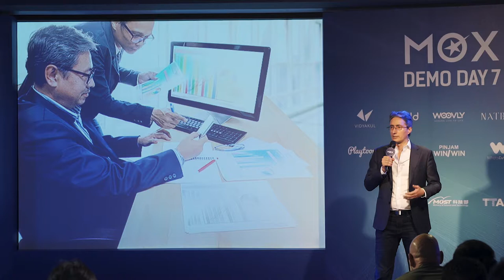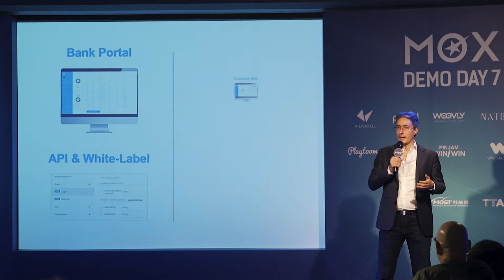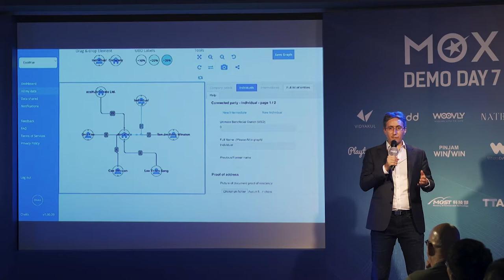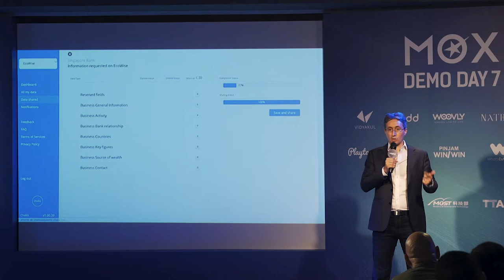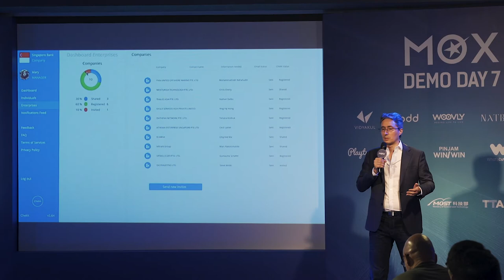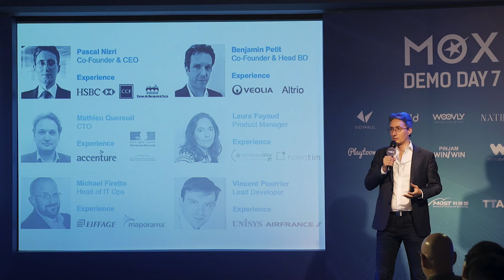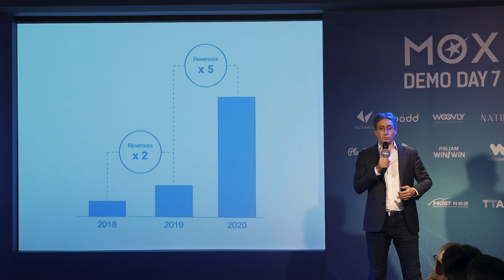Chekk - MOX 7 Demo Day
Chekk enables banks, insurance companies and fintechs to onboard and manage customers – one platform all products, all countries, end to end – and the consumers and businesses to control their own Digital Identity including what they share and to whom it’s shared. Chekk has been featured by the World Economic Forum, won awards from Microsoft, IBM and Money 20/20.

Here Pascal Nizri, Founder and CEO of Chekk, pitches at MOX 7 Demo Day on August 27, 2019.